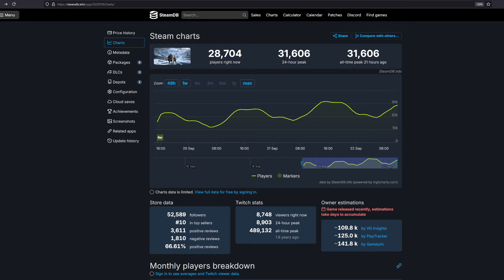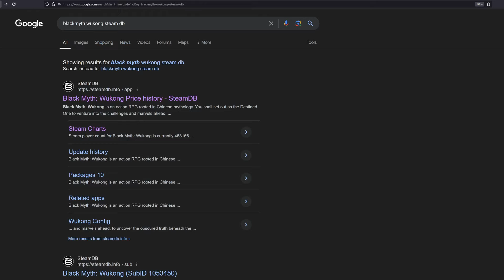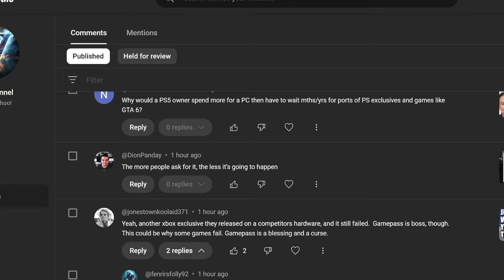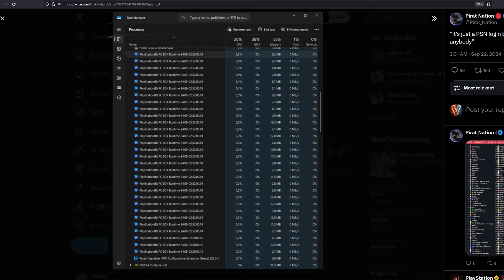God of War Ragnarok PC | PlayStation Has A PC Problem